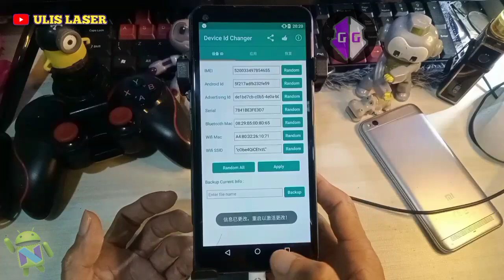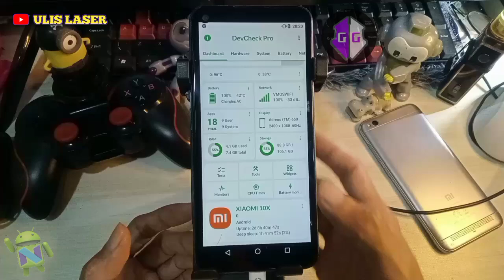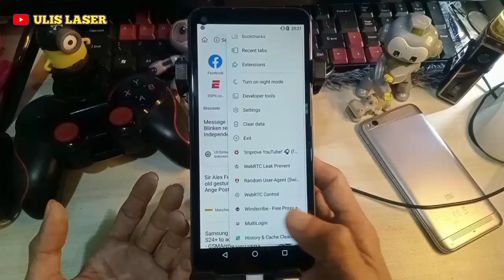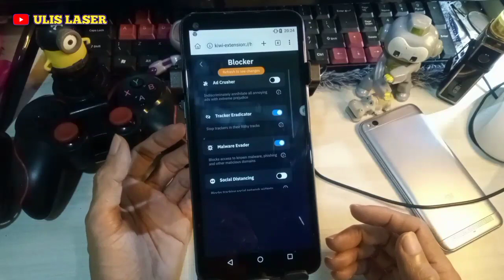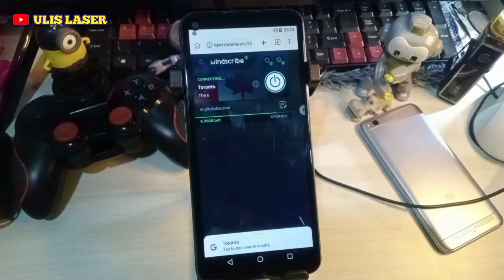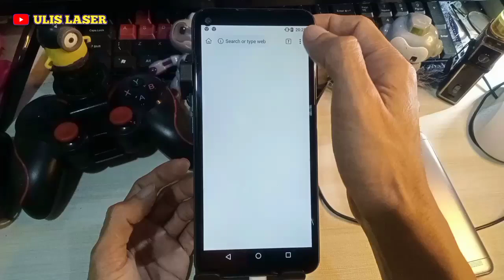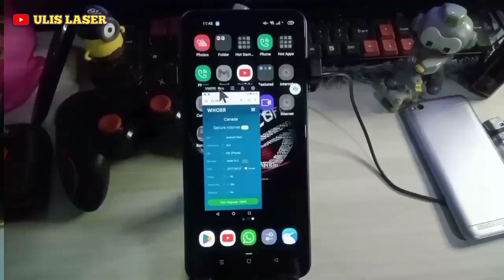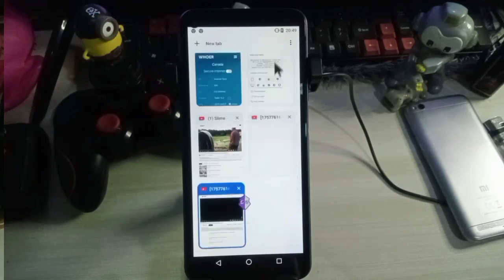Custom Rom Vmos Exclusif Gaming & JT 💲Support Game Guardian Root GMS 32bit Ringan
Rom ini Tersedia Apkikasi gg, root, xposed, idcanger, & App Kiwi Browser Beserta Extensi yg Terbaik Buat gbJT/💲 asal jangan visit (resiko) selama cuman nonton saja & sistem oplos (ada history dulu seblum ke plylist) insallah buat teman2 youtuber pemula yg masih kejar jamtayang / 10 dolar pertama jika konsisten dan punya kuota lebih/wifi silahkan sesering mungkin.. 1bulan bisa di bedakan tanpa ini dan pakai cara ini.
semoga bermanfaat 🙏 sekedar berdasarkan pengalaman ✅

karena rom ini support vmos pro vip
video lain nya cek dal link unduhan
👇 link di deskripsi video ini👇

ᴛᴇꜱ ᴏɴ : 📱ʜᴘ
ᴀɴᴅʀᴏɪᴅ 11.
ᴍᴇʀᴇᴋ ᴏᴅᴅᴏ ᴀ54 & ᴀ92
ʀᴀᴍ 4/8 ʀᴏᴍ 64/128
ᴅʟʟ
☑️ꜱɪᴢᴀᴘᴋ :27mb
☑️ꜱɪᴢꜰɪʟᴇ : 975mb
📱_ᴘᴇᴍʙᴜᴀᴛᴀɴ ᴠɪᴅᴇᴏ : ᴏɴ ꜱᴍᴀʀᴛᴘʜᴏɴᴇ
📱_ɪʀᴘʜᴏɴᴇ ᴊᴇᴋ. & ᴛʀɪᴘᴏᴛ
📱_ʀᴇᴄᴏʀᴅᴇʀ ᴠɪᴅᴇᴏ : ꜱᴍᴀʀᴛᴘʜᴏɴᴇ
📱_ʀᴇᴄᴏʀᴅᴇʀ ꜱᴄʀᴇɴ
📱_ᴇᴅɪᴛɪɴɢ ᴠɪᴅᴇᴏ : ᴀᴘʟɪᴋᴀꜱɪ ᴋɪɴᴍᴀꜱᴛᴇʀ
📱_ᴇᴅɪᴛɪɴɢ ᴛʜᴜᴍʙɴᴀɪʟ :ᴘɪxᴇʟʟᴀʙ
©ᶜᵒᵖʸ⁻ʳⁱᵍʰᵗ
Jɪᴋᴀ ᴍᴀᴜ ʙᴀɴᴛᴜ sᴜᴘᴘᴏʀᴛ ᴄʜᴀɴɴᴇʟ ɪɴɪ
☑️Dᴏɴᴀsɪ ᴠɪᴀDANA😊 👇
🚦̶K̶u̶n̶j̶u̶n̶g̶i̶ A̶l̶a̶m̶a̶t̶ b̶l̶o̶g̶g̶e̶r̶
@̶U̶l̶i̶s̶l̶a̶s̶e̶r̶